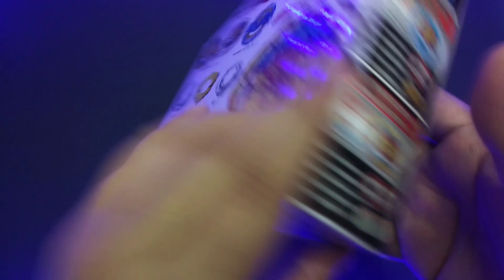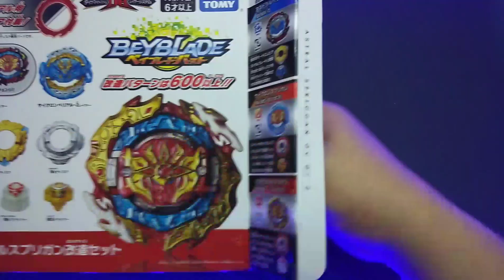New Astral Spriggan Unboxing B-188 Customize Set Beyblade Burst Dynamite Battle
Astral Spriggan Over Quattro-0 (アストラルスプリガン・オーバー・クワトロ-0, Asutoraru Supurigan Ōbā Kuwatoro-0) is a Balance Type Beyblade released by Takara Tomy as part of the Burst System as well as the Dynamite Battle Layer System. It was released as apart of the Astral Spriggan Customize Set in Japan in August 7th, 2021 for 3960円. It is the evolution of World Spriggan Unite' 2B.

B-189 Customize Set Astral Spriggan
Astral Spriggan Over Quattro-0
Cyclone Belial-2, Nexus, Blitz, Metal Xtreme, Metal Survive, Wave' & S-gear.

Astral spriggan
Astral spriggan unboxing
Astral spriggan beyblade
DB Astral spriggan
Astral spryzen
Astral spryzen unboxing
Astral spryzen beyblade
DB Astral spryzen
beyblade burst dynamite battle anime
beyblade burst db anime
beyblade burst dynamite episodes
beyblade burst db episodes
dynamite belial
cyclone ragnaruk
vanish fafnir
roar bahamut
savior valkyrie
red savior valkyrie
astral spriggan
bell daikokuten
ranzo kiyama
basara suiryu
free de la hoya
valt aoi
shu kurenai
rashad goodman

If you also want to buy a ASTRAL SPRIGGAN & DB STADIUM, buy it at Beymarket & hobbies and follow the official page and shopee store of Beymarket & Hobbies he sells original TAKARA TOMY beyblades at a cheap price.! 😊👏👏

I will do my best to create amazing and awesome videos and I will also try to make it better so that you don't get bored.!

SUPPORT ALL PINOY/FILIPINO BEYTUBERS!